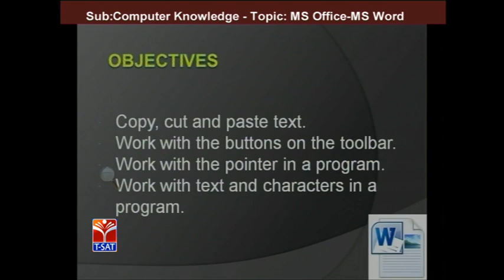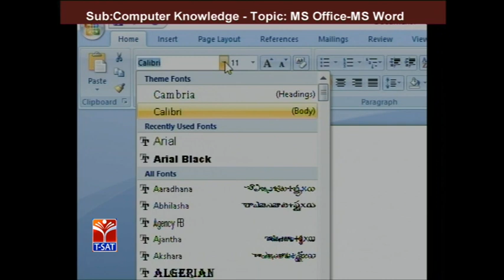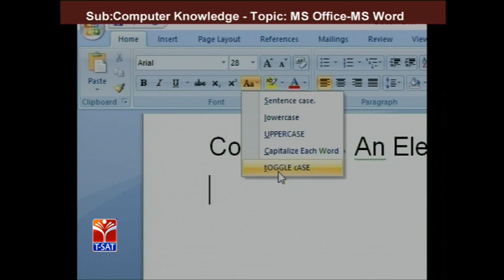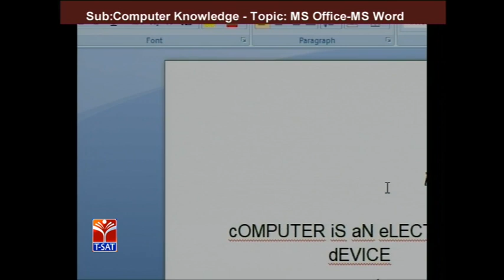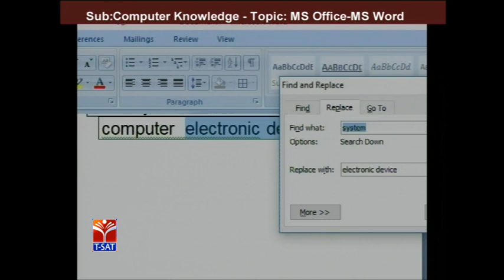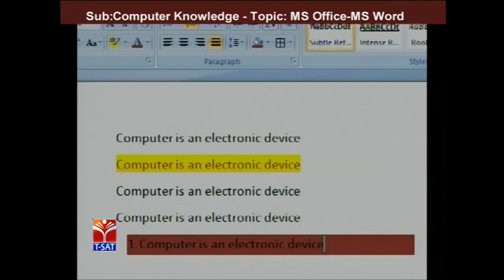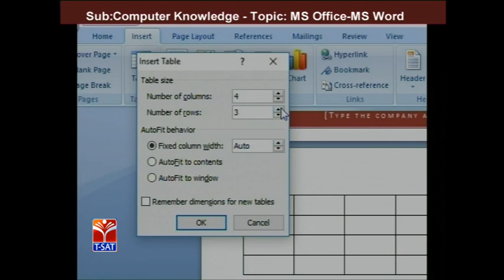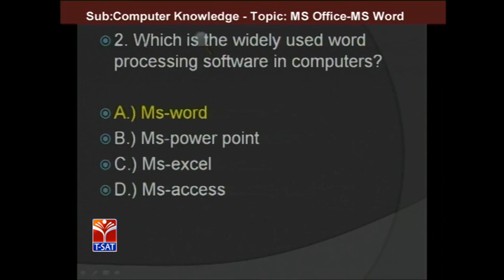T-SAT || TSSPDCL || Computer knowledge - MS-OFFICE - MS WORD || Shailaja